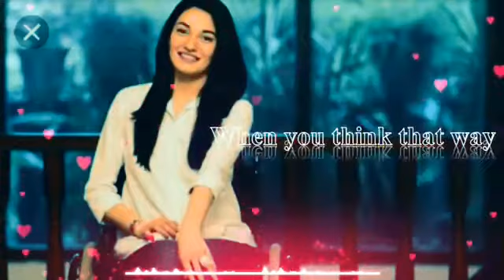Muniba Mazari Motivational English Whatsapp Status | Shayari Status Best Motivational Words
The Most Powerful Words Of Wisdom | Most Powerful Motivational Quotes For Success In Life | Motivational World | 2021 | Never Lose Hope

quotes
good morning quotes
love quotes
motivational quotes
inspirational quotes
life quotes
friendship quotes
friendship quotes
sad quotes
birthday quotes
attitude quotes
happy teachers day
funny quotes
best friend quotes
smile quotes
family quotes
thought of the day
quotation
best quotes
quote of the day
morning quotes
teachers day quotes
happiness quotes
love quotes for him
nature quotes
good night quotes
sister quotes
success quotes
anniversary quotes
depression quotes
short quotes
beautiful quotes
relationship quotes
joker quotes
alone quotes
new year quotes
karma quotes
sunset quotes
buddha quotes
christmas quotes
i love you quotes
trust quotes
cute quotes
good quotes
travel quotes
quotes about change
brother quotes
happy mothers day quotes
memories quotes
teachers day wishes
rumi quotes
leadership quotes
graduation quotes
aesthetic quotes
beauty quotes
romantic quotes
breakup quotes
hope quotes
music quotes
wedding anniversary quotes
sunday quotes
daughter quotes
flower quotes
encouraging quotes
sorry quotes
fathers day quotes
best wishes
couple quotes
mother quotes
deep quotes
english quotes
single quotes
instagram quotes
monday quotes
gratitude quotes
marriage quotes
peace quotes
missing quotes
kindness quotes
love yourself quotes
friday quotes
emotional quotes
god quotes
shakespeare quotes
attitude quotes for girls
lonely quotes